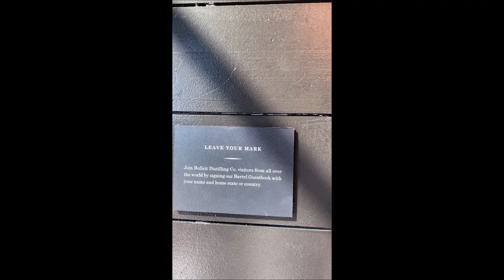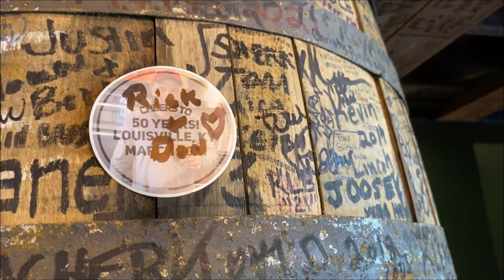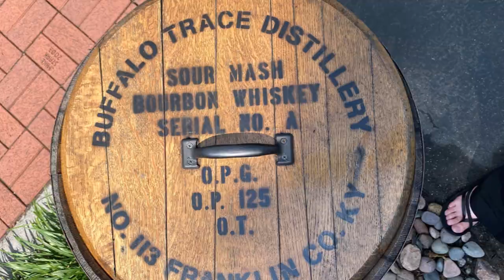Bourbon Tasting in Kentucky | The Daily Doug (Episode 161)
In this episode of TheDailyDoug, we're on vacation visiting family and touring a few bourbon distilleries in Kentucky. We visited the Bulleit Distillery and Buffalo Trace Distillery. We were lucky enough to be at Buffalo Trace on a day where they were allowing people to purchase their Blanton's bourbon. Enjoy our little vlog of this fun adventure!